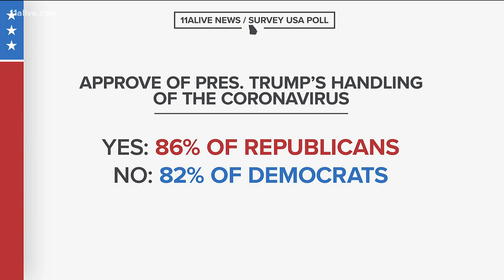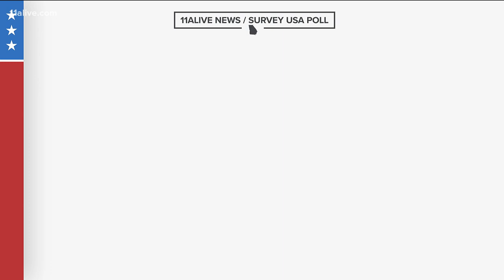Poll: Georgia Democrats, Republicans mostly don't agree on the way Trump, Kemp handling pandemic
The pandemic has become a partisan issue across the country.